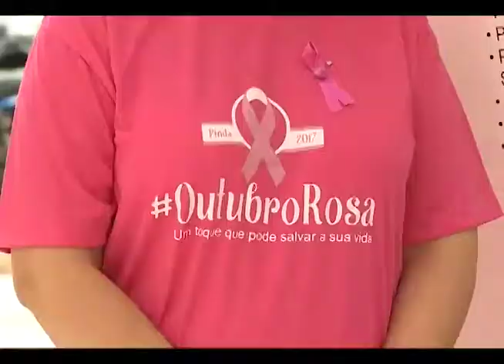Como prevenir o Câncer de Mama